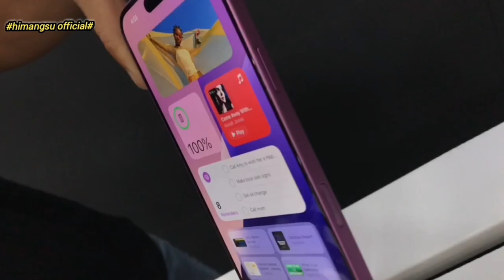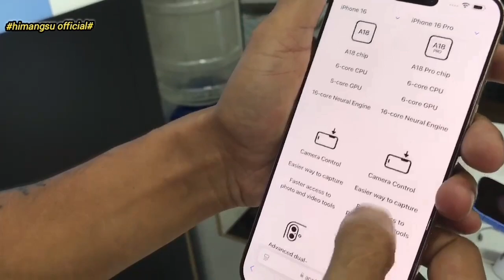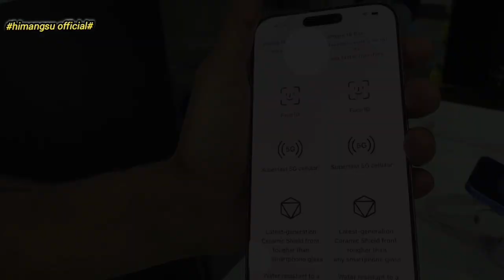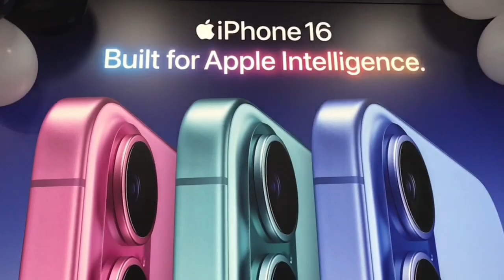iPhone 16 pro Max/iphone 16 New lunching in Guwahati. Exclusive offers 🎁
ADDRESS.

R.G Baruah Rd, Zoo Rd, Tiniali, Zoo Tiniali, Guwahati, Assam 781024

1.2 km